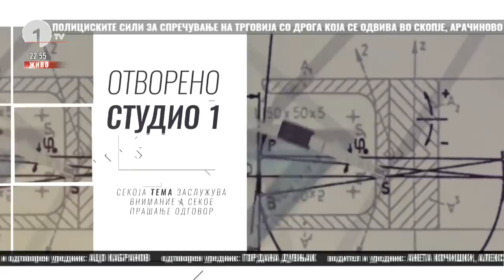Работници нема, странците се премислуваат, зошто не доаѓа Volkswagen во РСМ – тема во Студио 1 (02)